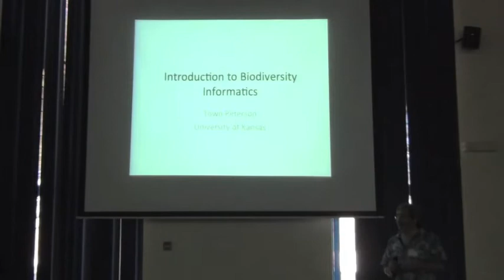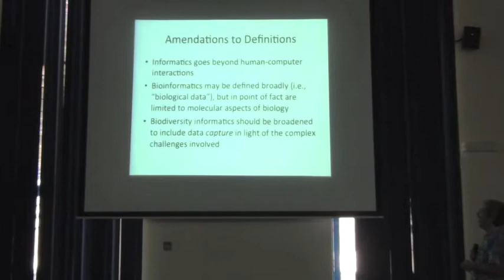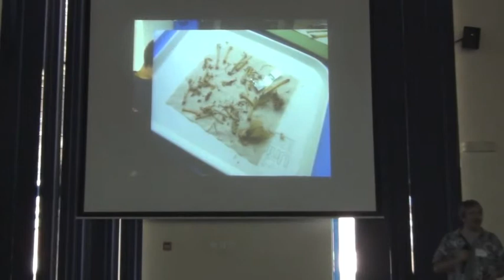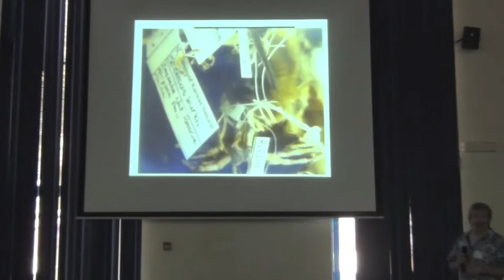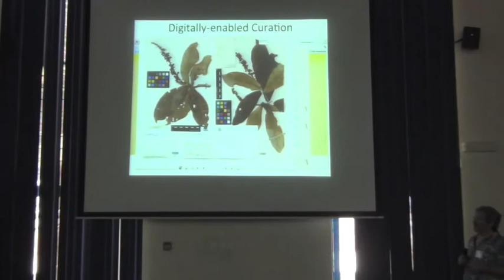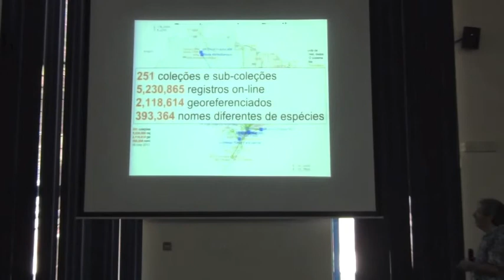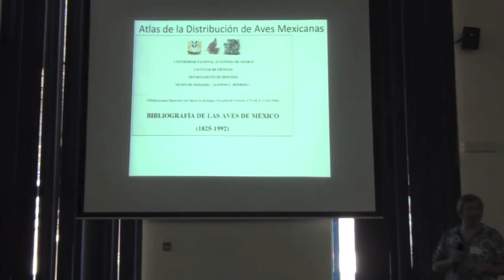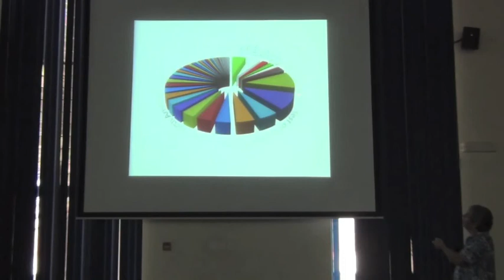BITC - Intro to Biodiversity Informatics - 1